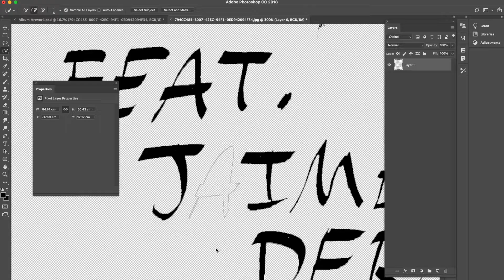How I Created The Artwork For Over You